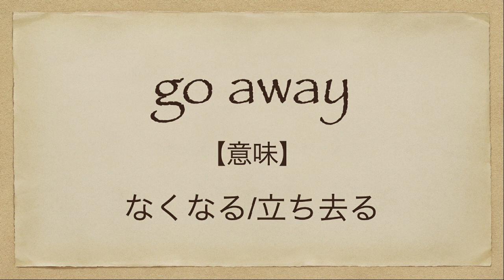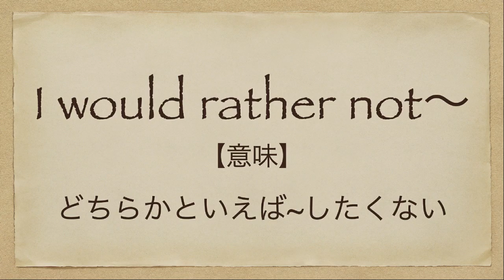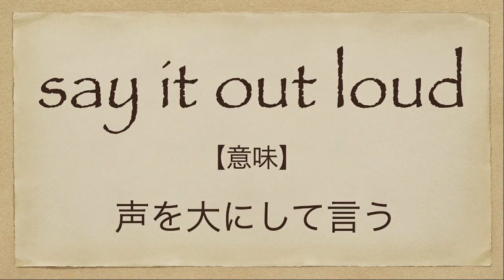ジャスティンビーバーの告白"自殺したかった" | 英会話を学ぼう | ネイティブ英語が聞き取れる | Justin Bieber | 英語モチベーション | 解説 | 日本語&英語字幕 | 聞き流し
今回は「ジャスティンビーバーの告白"自殺したかった" | 英会話を学ぼう | ネイティブ英語が聞き取れる | Justin Bieber | 英語モチベーション」です。

ジャスティンビーバー(Justin Bieber)の勇気が出る映像です。

ジャスティンビーバー(Justin Bieber)のファン、英語学習者だけではなく、あらゆる人にお勧めの映像です。

7年間で500人以上への英語指導の実績。

2. This video modifies an original work by adding texts to the work.
3. This video borrows very small bits of material from original work.